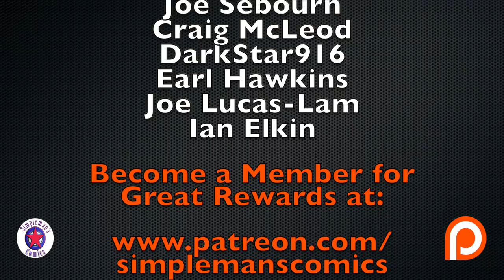Weekly Picks for New Comic Books Releasing March 6, 2019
In new comic books out this week, Harley Quinn thinks she is dreaming when in fact she’s truly been transformed into horrible vermin as the next trial in Harley Quinn #59. Keenspot Entertainment launches a parody of Fortnite, one of the biggest video games on earth at the moment, in Fartnite #1. And Betty Ross is going through a family crisis when Bruce Banner shows up at her door after she thought he was dead and he’s not alone in Immortal Hulk #14. All of this plus so much more in my weekly picks for new comic books releasing March 6, 2019.